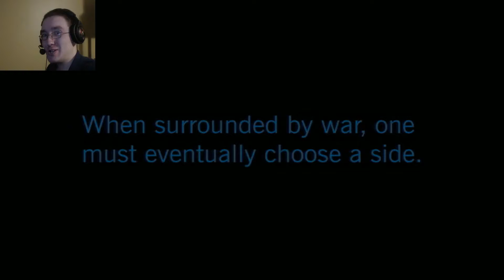Star Wars - Republic at War | Hard as the Republic | Part 1 | Defense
You asked for it and here it is! Republic at War.